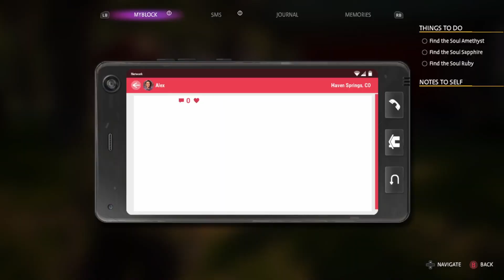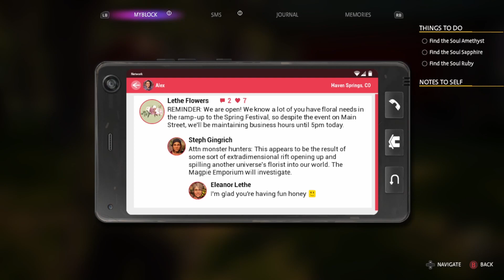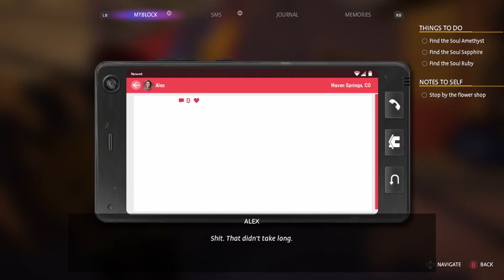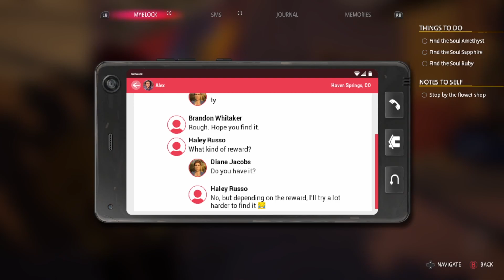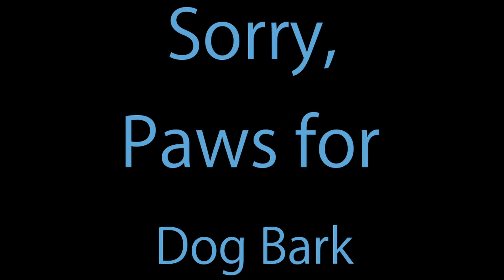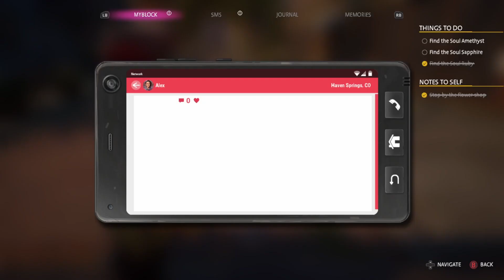Life is Strange: True Colors | EP.7 LARP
Alex and Ethan go on an epic journey full of danger, heroism, Ryan, and wicked guitar solos!